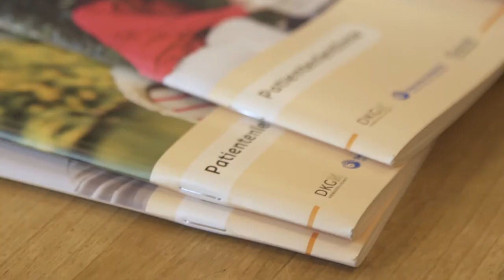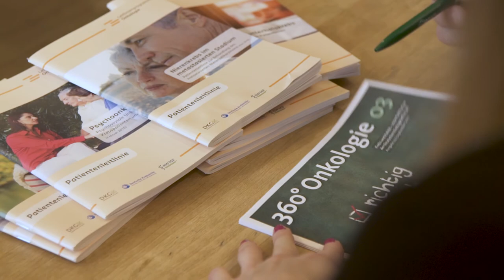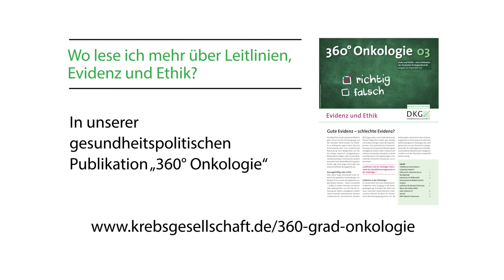360° Onkologie: Patientenleitlinien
In diesem Interview erklärt Dr. Johannes Bruns, Generalsekretär der Deutschen Krebsgesellschaft, wo man als Krebspatient wissenschaftlich fundierte Informationen findet. Das Video ist Teil des Informationspakets „360° Onkologie“ für Politik und Gesellschaft, das dreimal im Jahr erscheint und aus einer Publikation, einer Infografik und einem Video besteht. Ausgabe 3/2017 befasst sich im Schwerpunkt mit den Themen Evidenz und Ethik. zu finden.